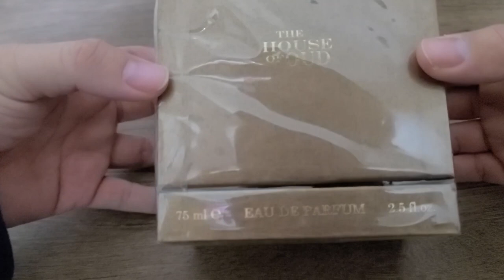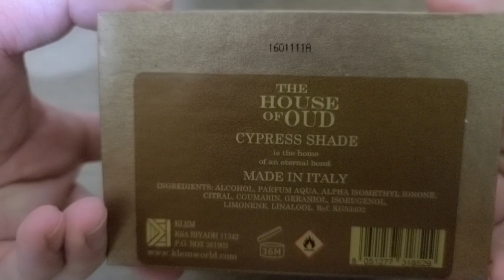Unboxing and Close Up Video of The House of Oud Cypress Shade